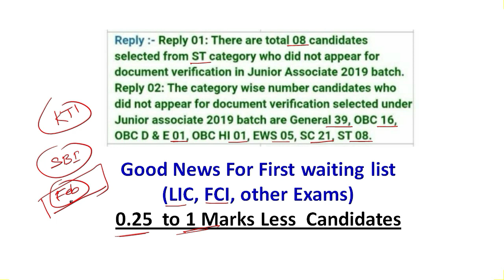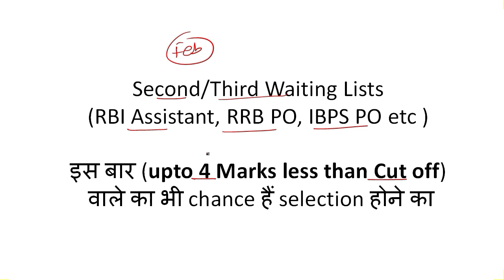Good News For SBI Clerk Waiting List 2019 Candidates I Waiting list कब आयेगा ?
Hello,
Dear Friends Well come to our YouTube channel "Banking Career"
Good News For First waiting list
Second/Third Waiting Lists
SBI Clerk Waiting List 2019
जाने
किनका Selection पक्का होगा Waiting list में
SBI Clerk Waiting List 2019-20 Releases Soon: Mains Result Released
Is there any waiting list in SBI clerk?
How many candidates applied for SBI clerk 2019?
When the result of SBI Clerk 2018 will be declared?
Is there sectional cutoff in SBI clerk 2019?